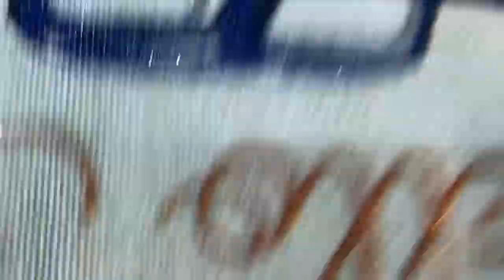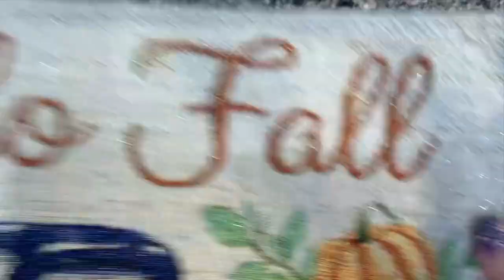Easy Dollar Tree Crafts, Totally Easy Tuesday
This video is about Easy Dollar Tree Crafts, Totally Easy Tuesday
Fall crafts so easy that even the non crafter can make them!
Dollar Tree drab turns into Dollar Tree Fab!

5301 S. Superstition Mountain Dr.